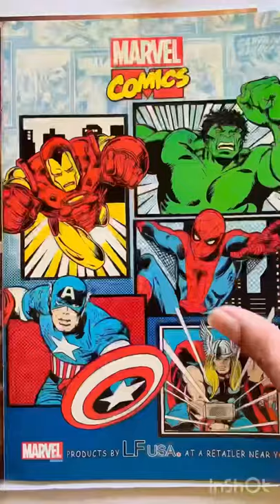All-New X-Men Milestone Single Issue | Marvel Comics | Avengers | Spider man, Deadpool, Wolverine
Trends: Spider man, Star wars, , Batman, Avengers, Sonic, Superman, Iron man, Deadpool, X men, Avatar the last airbender, Archie, Avatar, Hulk, Justice league, Transformers, Flash, Teen titans, My little pony, Venom, Thor, Wonder woman, Amazing spider man, Conan, Doctor who, , Miles morales, Green lantern, Wolverine, Godzilla, Ultimate spider man, Fantastic four, Ghost rider, Punisher, Black widow, Spiderman, , Captain america, Teenage mutant ninja turtles, Power rangers, Harley quinn, adam and eve, Daredevil, Godzilla aftershock, Crossed, She hulk, Disney, Marvel zombies, Marvel, Catwoman, , , Adventure time, Nightwing, Batgirl, Thanos, Joker, Legend of korra, Shazam, Detective comics, Cavewoman, Spider verse, Civil war, Darth vader, Black cat, Alien, Moon knight, Star trek, Robin, Jungle, Love, Spider girl, Supergirl, Dark nights death metal infinite , Red sonja, The amazing spider man, Young justice, Spider gwen, Girls, Titans, House of m, Red hood, Simpsons, He man, The flash, Ghostbuster, Lady death, Injustice, Spawn, Druuna, Doctor strange, Vampirella, Spider woman, Young avengers, Secret wars, Aquaman, The boys, Predator, Mortal kombat, Betty, Guardians of the galaxy, Sonic the hedgehog, King in black, Girl, Uncanny x men, Jungle girl, Ben 10, Black panther, What if, Assassins creed, Judge dredd, Spider, Ultimate, Dc, Jla, Heavy metal, Vampire, Suicide squad, Dracula, Donald duck, Frozen, Veronica, Jsa, Ms marvel, Woman, Buffy, The legend of korra, Nova, Gwen, Horror, Werewolf, Captain marvel, Terminator, Carnage, Manara, Blade, Scott pilgrim, Green arrow, Scooby doo, Sandman, Superboy, Hellboy, Mature, Gay, Korra, X 23, Aliens, Silver surfer, Sabrina, Death metal, Naruto, Zatanna, Invincible, Witch, James bond, Vader, New mutants, Future state, Ghostbusters, Manga, X force, Empyre, Mega man, Dceased, Tarzan, Swamp thing, X factor, Angry birds, Zombie, Betty and veronica, Watchmen, Poison ivy, Aphrodite, Super sons, New avengers, Rick and morty, Raven, Ultimate comics, Lovecraft, Dinosaur, Spider man 2099, Champions, Cloak and dagger, Angel, Street fighter, Army of darkness, Eros, Runaways, Grimm, Mermaid, Scarlet witch, Plants vs zombies, The last ronin, Max steel, Batman beyond, The walking dead, Batman three jokers, Loki, Excalibur, Amazing spiderman, Ultimate spiderman, Purgatori, Tmnt, Dragon, Hawkeye, Hellblazer, Thunderbolts, Inhumans, Detective, Halo, Age of apocalypse, Bondage, Grimm fairy tales, Aftershock, Metal, The punisher, Masters of the universe, My hero academia, Sheena, Looney tunes, Batman and robin, Resident evil, Sherlock, Robotech, Dc super hero girls, Xmen, Teen titans 41, Hellraiser, The batman who laughs, House of x, Alan moore, The simpsons, X of swords, Steven universe, Doraemon, The last airbender, Romance, Immortal hulk, Arrow, Demon, Dragon ball, Avatar the last air bender, Infinity war, Blue beetle, Tank girl, Jughead, Fables, Batman catwoman, Flashpoint, Legion, Blackest night, Starfire, Grimm fairy, Zombies, Ninja, Spectacular spider man, Asterix, Three jokers, Kong, Incredible hulk, 2099, The sandman, Archie comics, Mickey mouse, Spike, Superior spider man, Marvel zombie, Action comics, Batman mad love, Zombi deadpool, Tintin, The mask, Lobo, Darth maul, Futures end, Slave, Spiderwoman, Squadron supreme, Planet of the apes, Handbook, Christmas, Amazing spider, Harley quinn mad love, Convergence, Deathstroke, Spider man miles morales, Fairy tales, Sherlock holmes, Spider man homecoming, Power pack, Defenders, Dark, Sonic universe, Species, Magic, Ducktales, bronze age comics, golden age comics, silver age comics